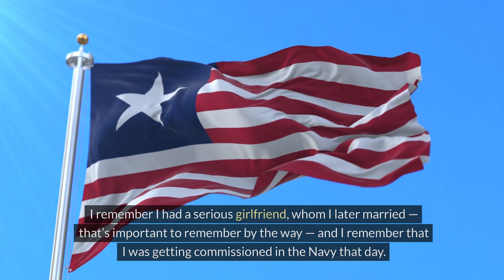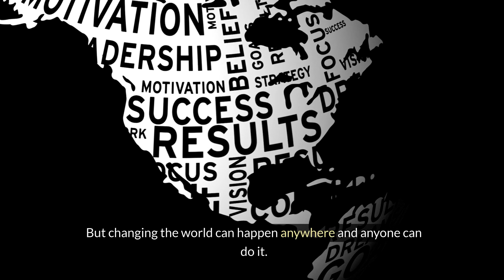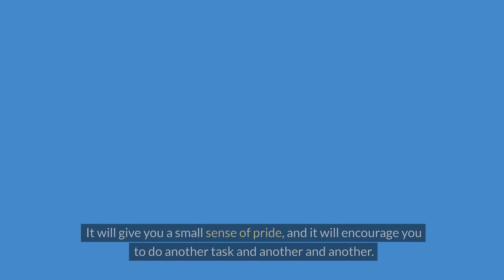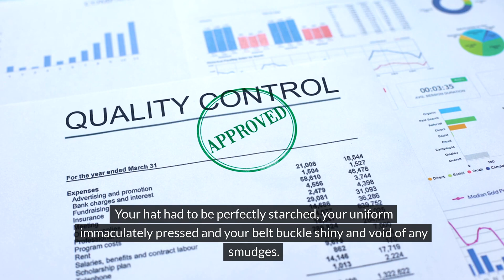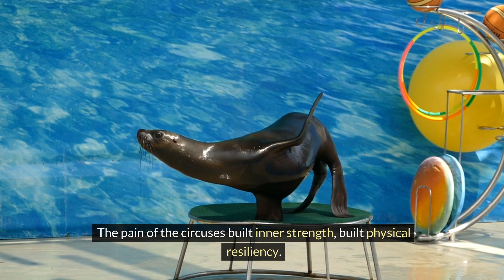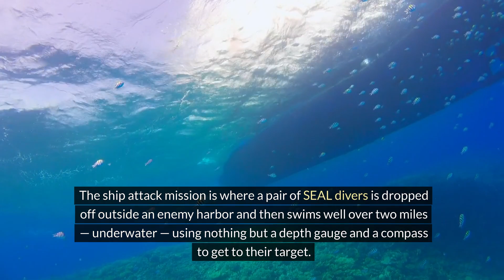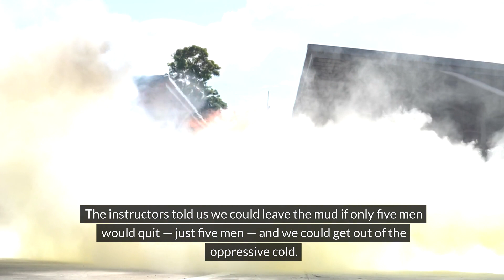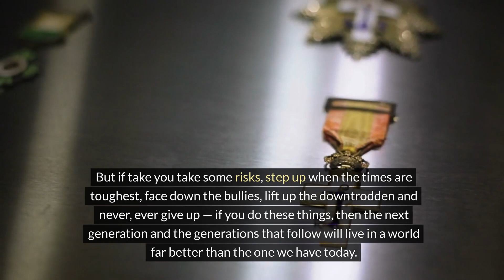Why you should make your bed: Admiral McRaven, U.S. Navy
Delivered by Admiral William H. McRaven
This speech was delivered as the commencement address to the graduate of The University of Texas at Austin on May 17, 2014.